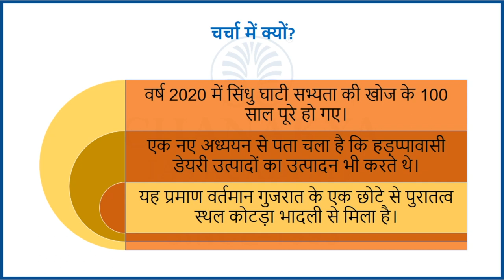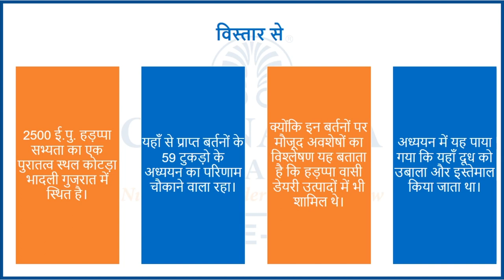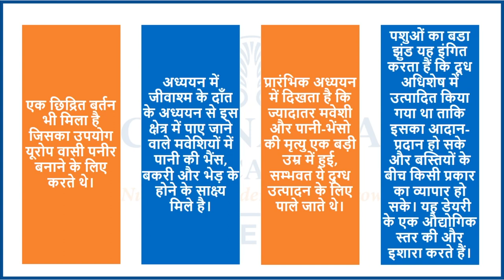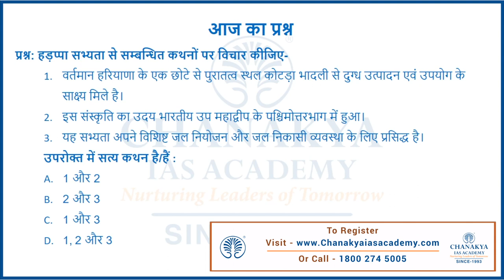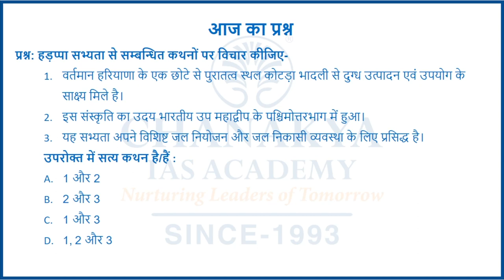Kotada Bhadli Village: Archaeological Site of Indus Valley Civilisation | Current Affairs Today 2020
Daily Current Affairs Today's Topic is Kotada Bhadli. It is an archaeological site of the Indus Valley civilisation. Evidence of dairy production has also been found at the site. “Kotda Bhadli gave a peek into an agrarian village 4,000 years ago,” said Chakraborty, a post-doctoral fellow at University of Toronto. The studies were carried out on 59 shards of pottery from Kotada Bhadli, a small archeological site in present-day Gujarat.